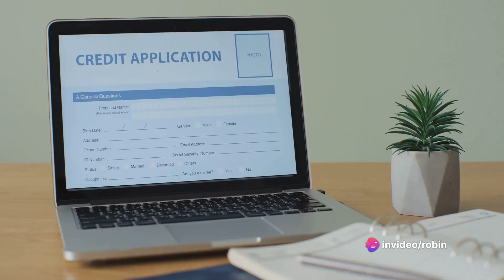Exciting Opportunity in Cealy, TX! 🌟 Now Hiring Family Nurse Practitioner | Apply Today!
🏥 Join our growing healthcare team in Cealy, Texas! We're thrilled to announce a fantastic job opportunity for a Family Nurse Practitioner. If you're passionate about making a positive impact on patients' lives and are ready to take your career to the next level, this is the perfect opportunity for you.

🌐 Apply now and become a valued member of our dedicated healthcare community!

Don't miss out on this chance to contribute to the well-being of our community while advancing your career in healthcare. Your journey starts here!